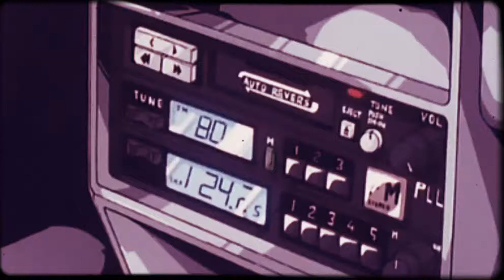Conversations about China Censorship (Rated X Podcast Clips)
Welcome to the Rated X Podcast Channel we're talking and chilling with each other with some topics and hope you enjoy the podcast.

These are our channels, check us out.

These is the music used in our stream.